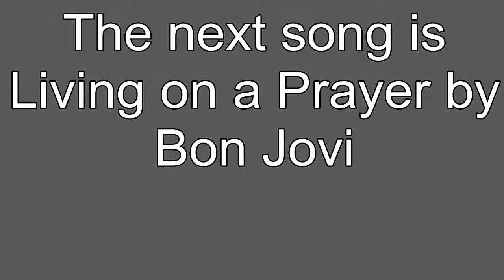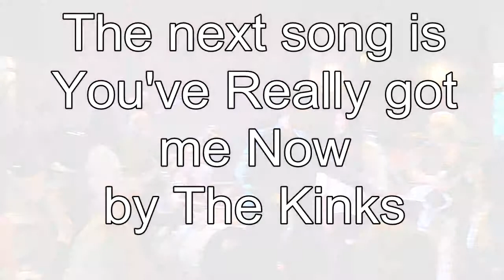A Gig at Coasters-THE MOVIE!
Hey there guys heres the short film.  I hope that you all enjoy it a lot.
None of the songs are mine so please do not take them!!!